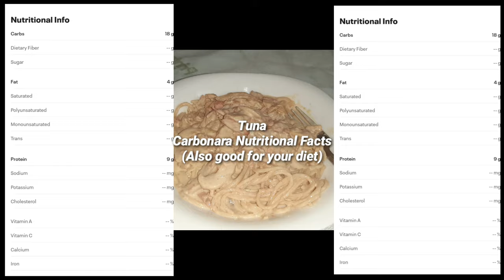Tuna carbonara - Food Vlog